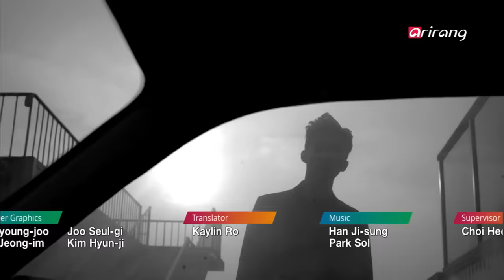Pops in Seoul _ iKON(아이콘) _ APOLOGY(지못미) _ MV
Closing
iKON (APOLOGY)
This is the title track of iKON's studio album, "WELCOME BACK." It's an R&B song that's about a guy who regrets not giving his all in the relationship and breaking up with his girlfriend. The heart-wrenching lyrics were written by B.I and BOBBY, and it shows the emotional maturity of the group.